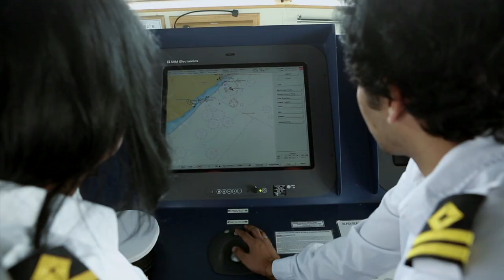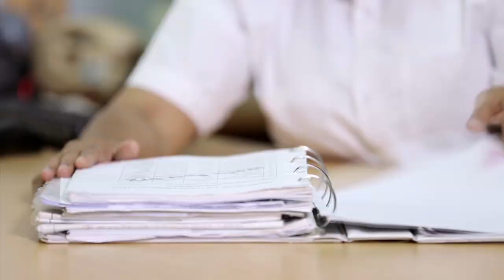Captain Radhika Menon Film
Captain Radhika Menon became the first woman in the world to receive the Award for Exceptional Bravery at Sea for 2016, from the International Maritime Organisation (IMO). She was awarded for saving the lives of seven fishermen, whose hopes of survival were all but over.The Awards ceremonytook place at IMO Headquarters in London, on 21 November. A short film on the life & journey of Captain Radhika Menon.